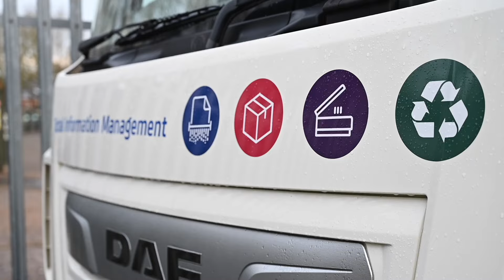Shredall SDS Group - Shredding depot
Secure, professional paper shredding services
As one of the UK’s leading document shredding companies, we offer a range of confidential paper shredding and waste disposal services. Our industrial shredders also destroy media formats, products, uniforms, x-rays and IT equipment.

If your business handles personal or sensitive data, you have a responsibility to keep it safe from identity theft and data breaches. That means following strict protocols for destroying confidential information and shredding documents with sensitive data.

With over 25 years of industry experience, we are the nation’s go-to provider of commercial shredding services. Hundreds of businesses throughout the UK trust us to carry out confidential paper shredding and other forms of waste disposal on their behalf.